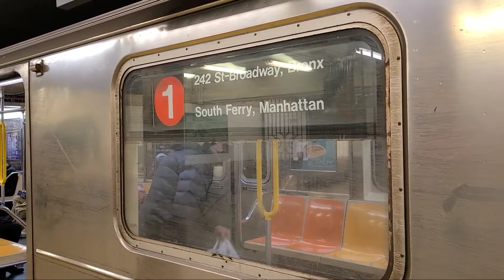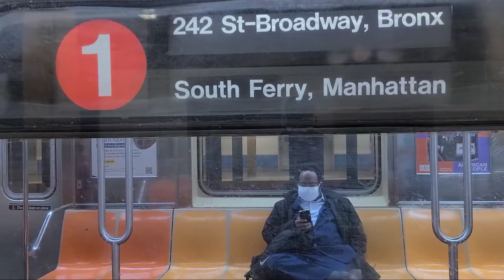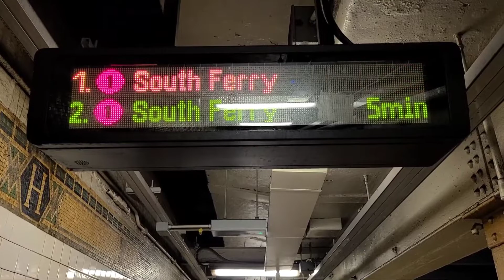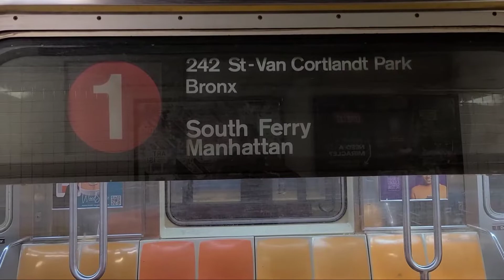MTA NYC Subway | 1,2,3 trains at Houston Street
Houston Street on the one!